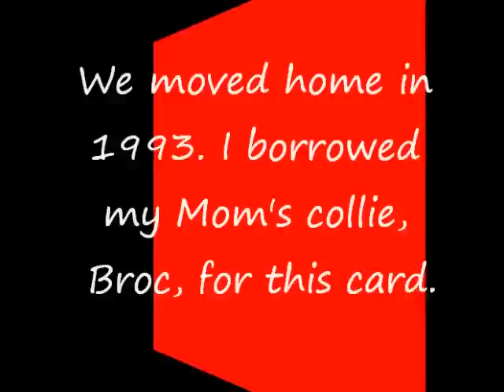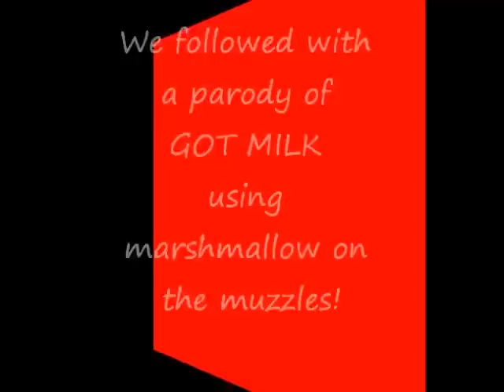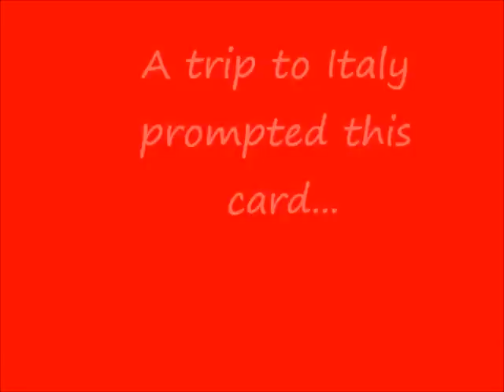Collie Christmas Cards 2012